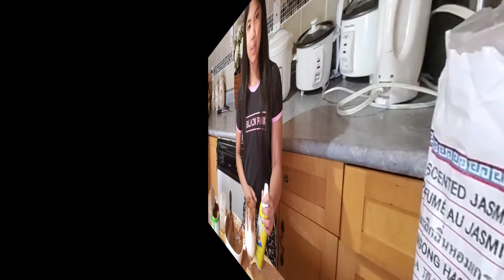HOW TO MAKE DALGONA MILO FOR KIDS||NO COFFEE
In today's video, I'm going to make my own version for Dalgona, this time, I am not using coffee but I will be using MILO! I'm sure most kids like me will really enjoy this! Watch 'til the end of this video!